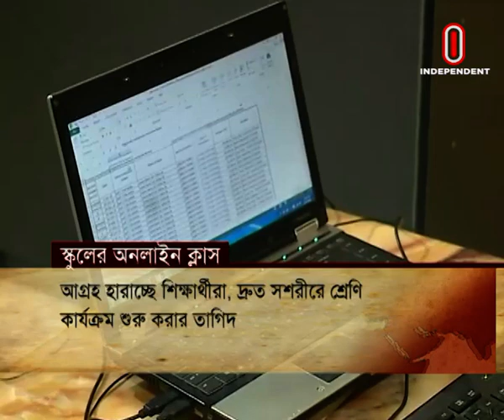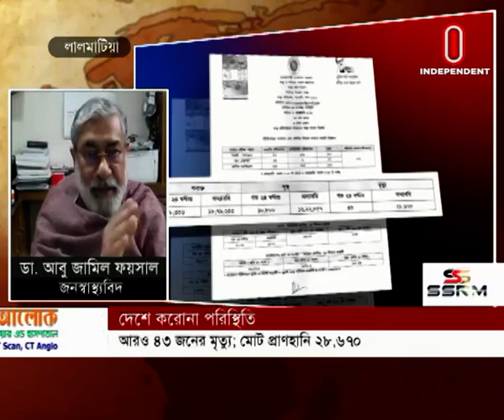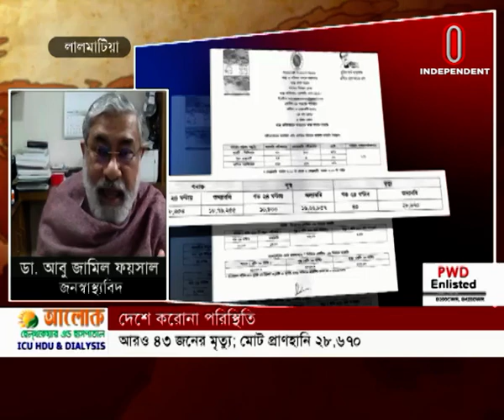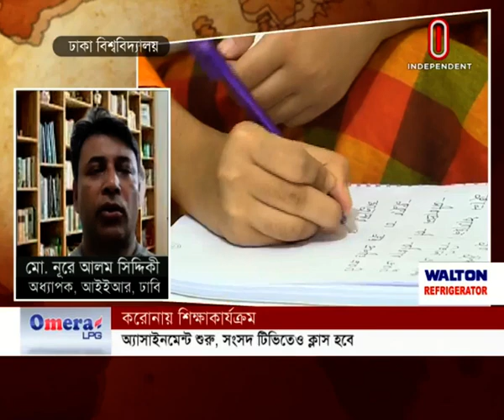Editor's Pick || এডিটরস পিক || [08 February 2022]